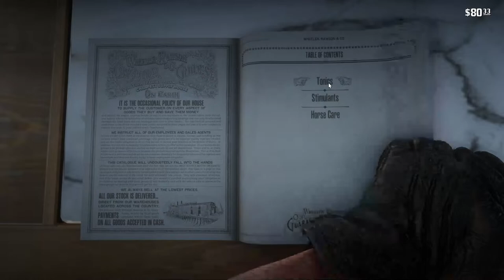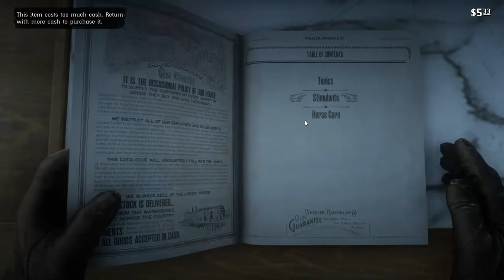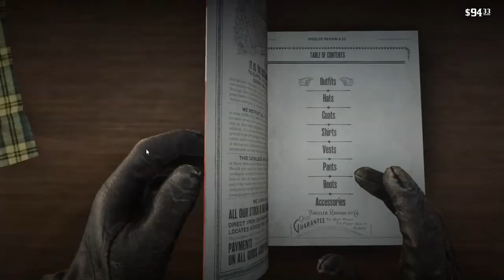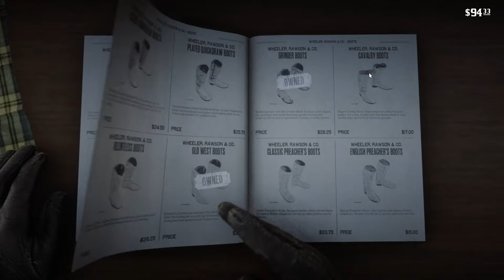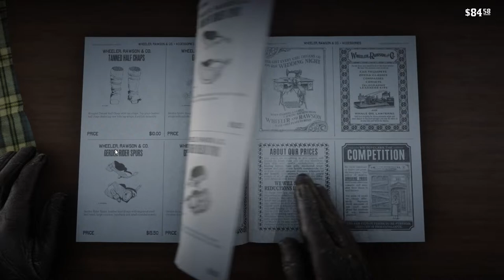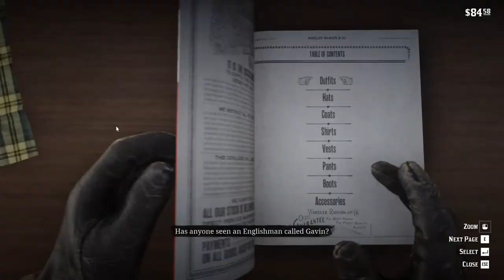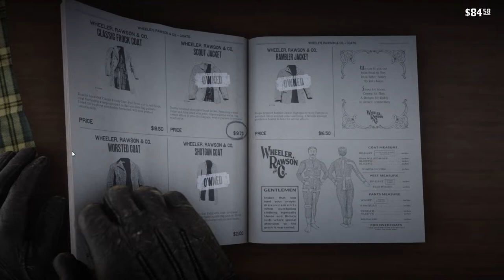Red Dead Redemption 2 - Walkthrough - Part 22